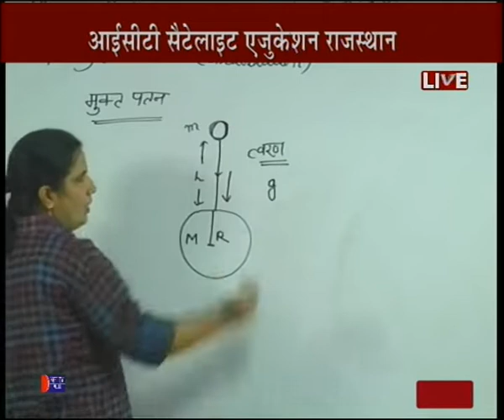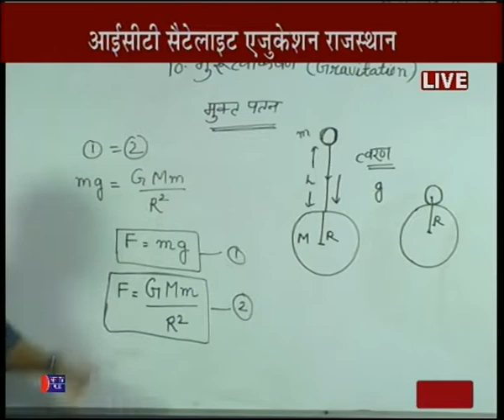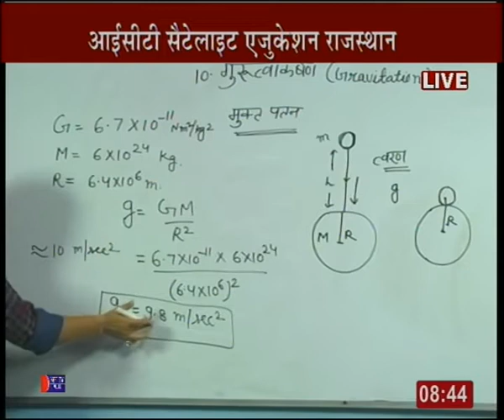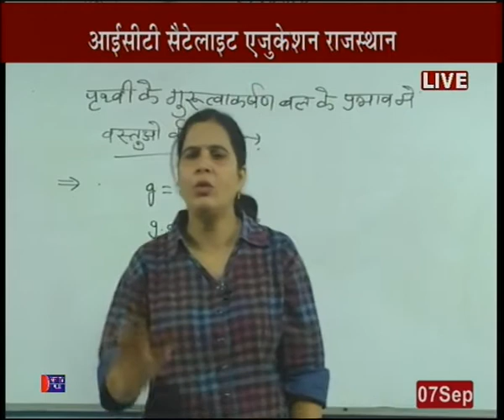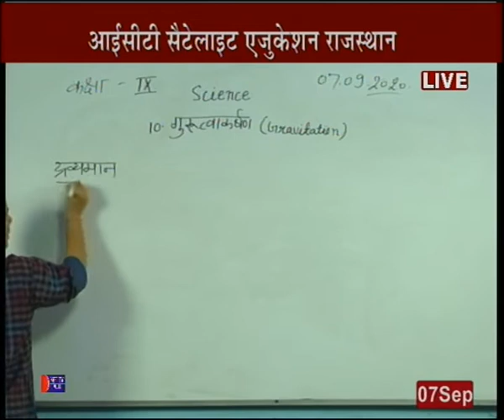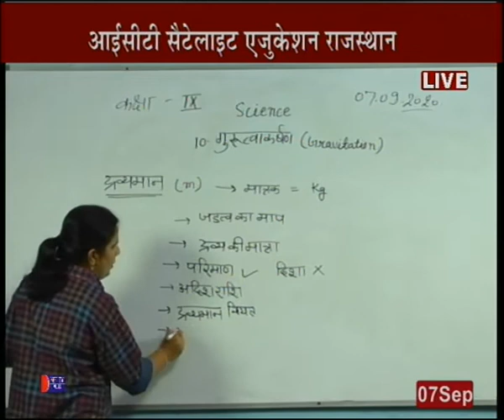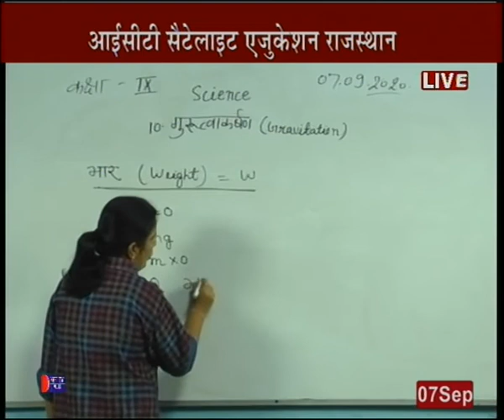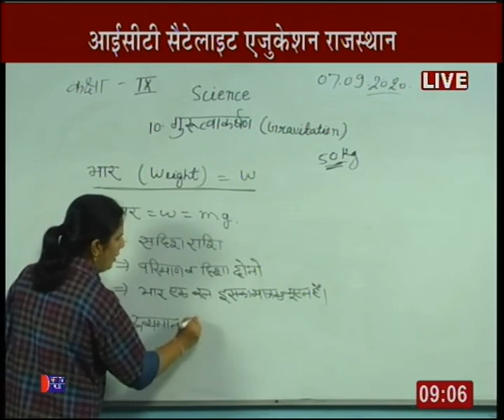Rajasthan ICT Satellite Education Science 9th “ Gravitation” 7 Sep 2020-21 Lecture-24